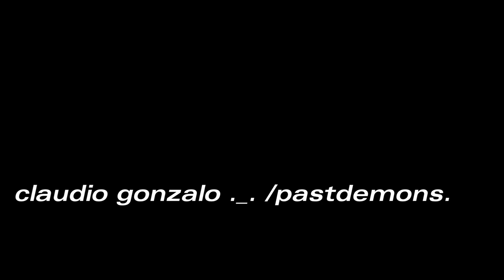tired skin unmixed